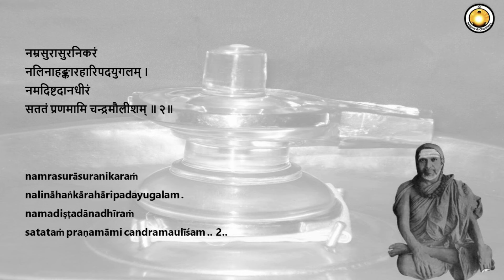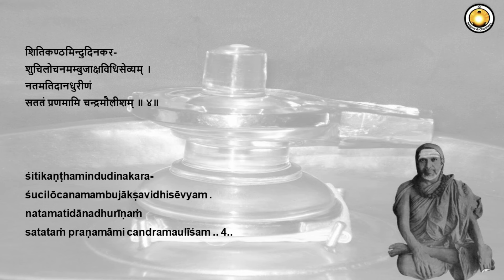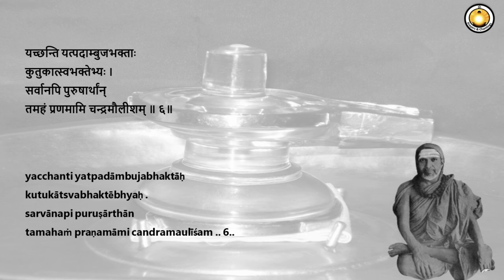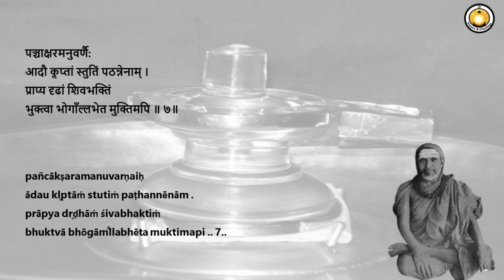Sri Chandramoulisha Stotram | Shiva Stotrams | Pradosha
Sri Chandramoulisha Stotram composed by Sringeri Jagadguru Sri Sacchidanandashivaabhinava Narasimhabharati Swami with lyrics in Devanagari and English
Chanting : Smt.Shubha
Video :  Smt.Padma
Support : Smt.Mrunalini